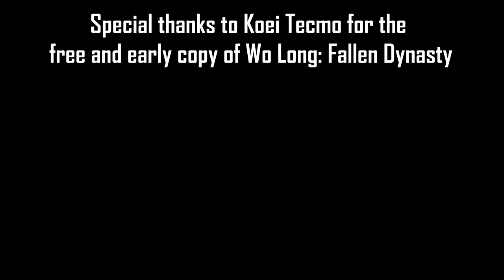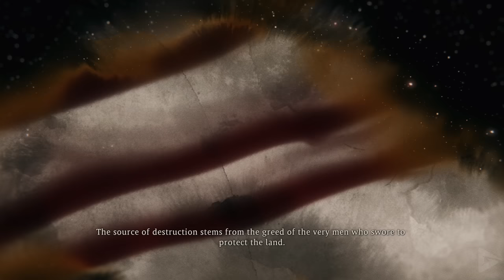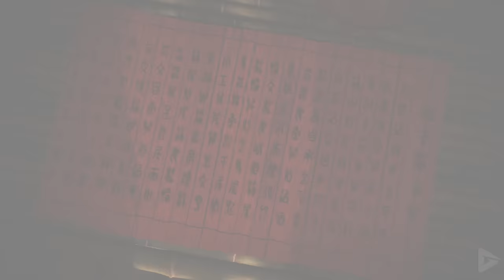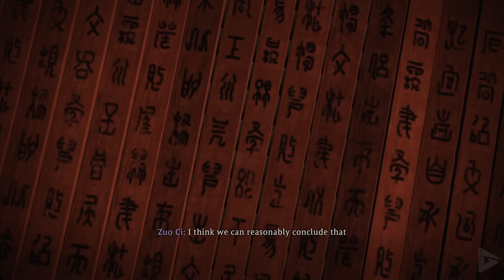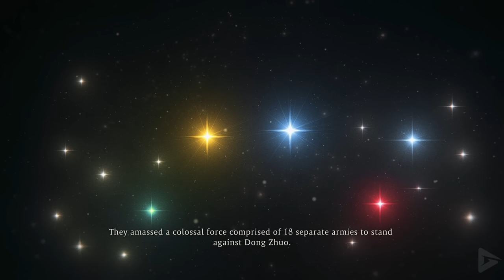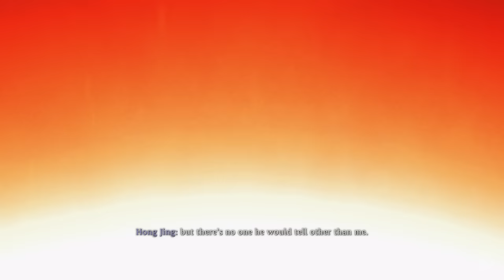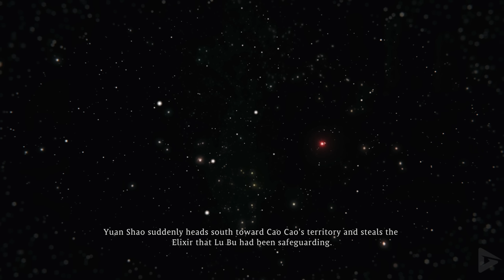WO LONG: FALLEN DYNASTY All Cutscenes (Full Game Movie) 4K 60FPS Ultra HD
🌟 DESCRIPTION🌟

Wo Long: Fallen Dynasty is an action role-playing video game. At the beginning of the game, players can create and customize their own player avatar, and choose from one of five "phases". The game offers two options for closed range attacks. To succeed in combat, players are required to deflect attacks using their melee weapons, as this will create opportunities for them to counter an opponent's attacks. Each enemy has a "Morale rank", which indicates how challenging the combat encounter will be. More difficult enemies would drop more valuable loot. As the players perform close-ranged attacks, their spirit gauge will gradually fill. Eventually, players can unleash "spirit attacks", allowing them to use special combat moves or cast elemental spells. Players can also choose from one of five "Divine Beasts" including the Qilin, Baihu, Qinglong, Zhuque and Xuanwu. These beasts can assist players during combat, or provide passive perks to players through "Divine Beast Resonance".

Like Nioh, the game is largely linear. As players progress in the game, they will encounter Battle Flags scattered throughout the world. Players can use them to save their game, or use "Genuine Qi", the game's form of experience, to upgrade their characters and unlock new abilities. Unlike the Nioh series, Wo Long has a jump button, which further facilitates exploration and combat. The game also features a cooperative multiplayer mode, in which players can summon a friend to help out during combat.

🛍  STORE  🛍

🎥 MOVIE LIBRARY 🎥

📱 SOCIAL MEDIAS 📱

📋 HASHTAGS 📋